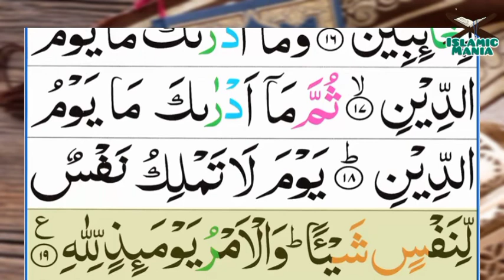082-Al-Infitar(The Cleaving) | Surah Alinfitar | سورۃ الانْفَطَارَ | Tilawat Quran Majeed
082-Al-Infitar(The Cleaving) | Surah Alinfitar | سورۃ الانْفَطَارَ | Tilawat Quran MajeedSubscribe to

Channel Link :-